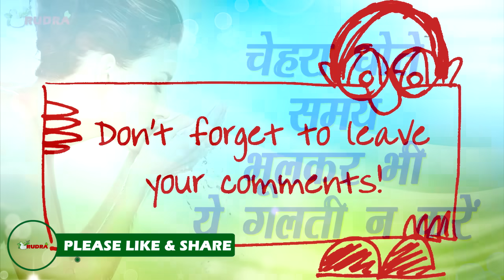चेहरा धोते समय भूलकर भी ये गलती न करें । These Mistake is Dangerous for Skin | Rudra Home Remedies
हम चेहरे धोते समय अक्सर ऐसी गलतियां कर देते है जिसके कारण हमारी स्किन सहीं नही रहती है। वह बेजान भी हो सकती है। जानिए ऐसी कौन सी गलतियां है जो हमें नहीं करनी चाहिए।
जब भी आप अपने चेहरे को धोने जाए तो इस बात का ध्यान रहे कि जिस पानी का इस्तेमाल कर रहे है वो न ज्यादा ठंडा और न ही ज्यादा गर्म हो। इससे आपके चेहरे को नुकसान हो सकता है। इसलिए हल्के गुनगुने पानी से अपना चेहरा धोए।
इस बात का हमेशा ध्यान रखें कि कभी भी साबुन से अपना चेहरा न धोए। इससे आपको नुकसान हो सकता है। अगर फेसवॉश खत्म हो गया है तो इसके बदले आप बेसन का इस्तेमाल कर सकते है।
चेहरे को स्क्रब करना बहुत ही जरुरी है, लेकिन इसके लिए अपने हाथ इस्तेमाल करें। अगर आपने स्क्रबर का इस्तेमाल किया तो आपकी स्किन रगड़ भी सकती है। जिससे इसका निशान पड़ जाएगा।
कभी भी चेहरे धाने से पहले अपने हाथों को साफ करें, क्योंकि आपके चेहरे से ज्यादा आपके हाथ गंदे होते है। जिससे आपको चेहरा धोने से फायदा नहीं तो नुकसान जरुर होगा।
कभी भी अपने चेहरे को रगड़ कर नही पोछना चाहिए। जब भी पोछिए कोमल हाथों से पोछे।
अपने चेहरे को बार-बार नहीं धोना चाहिए। कई लोग मानते है कि बार-बार चेहरा धोने से गोरे होते है। जबकि ऐसा नहीं है ऐसा करने से आपकी स्किन बेजान हो सकती है।
जब भी आप अपने चेहरे का मेकअप उतारना चाहती है तो सीधे पानी से अपने चेहरे को न धोए। उससे पहले कॉटन को लेकर अपने चेहरे को पोछ लें। इसके बाद पानी से चेहरा साफ करें। अगर आपने पहले ही चेहरा धोया तो मेकअप के लवण आपके स्किन के रोमछिद्र चले जाएगे। जिससे वह बंद हो जाएगे।